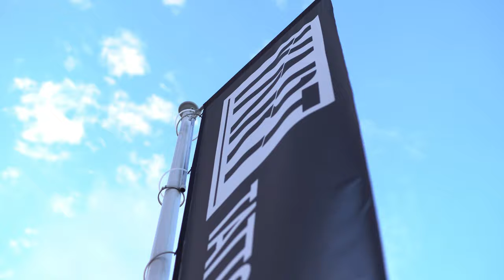Back piece on Igor Mitrenga, last session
Few years Igor ask me to tattoo his back, fill the whole back piece.
The design we created together, he brought some references with spray cans, I added fire and the rest. An know, you can see the result.

Huge THANKS to Molliy, he helps to set up all cameras and film that.

0:00 - tattooing graffiti style
0:48 - result, tattooed full back piece